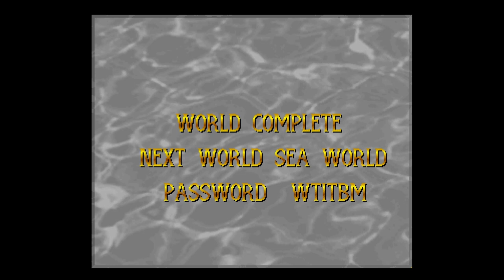Masquerade (1994) Amiga PD from Cynet. Puzzle game complete playthrough of all 40 levels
Version played: Masquerade (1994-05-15)(Cynet)(AGA) - 2 disk game

Developer: Cynet

Masquerade is an Amiga puzzle game from Cynet released in 1994.

It's a puzzle game featuring 40 levels and this is my complete playthrough, mistakes and all, some very stupid mistakes.  I enjoyed this.